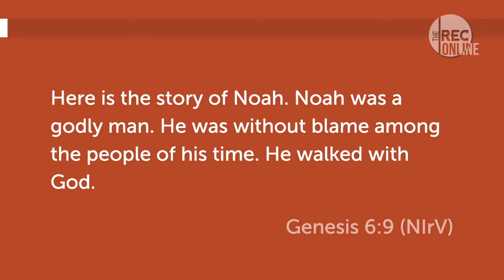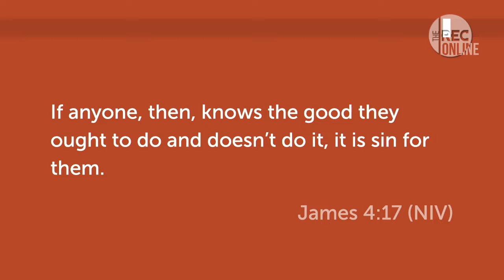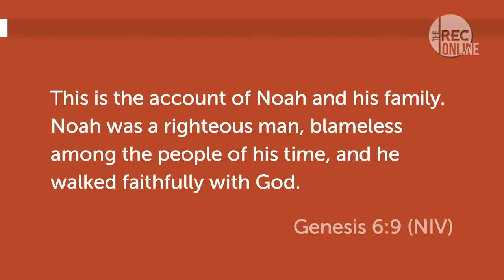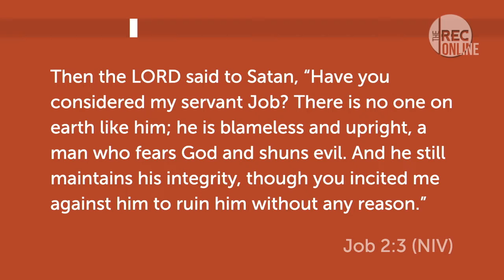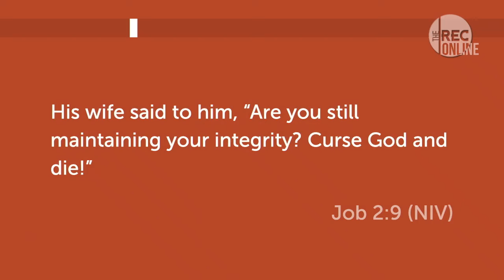REC Panel: Having Integrity | Pastor Tara Crawford